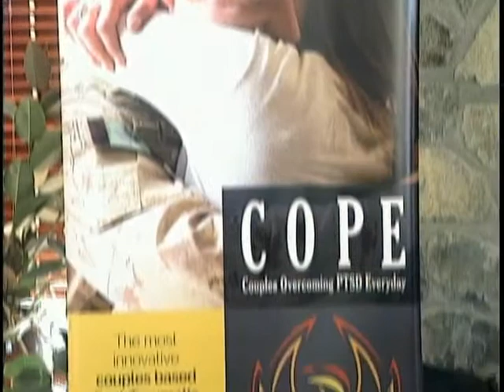Vital People: Wounded Warriors Canada COPE program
Wounded Warriors Canada was founded in 2006 and supports Canadian Forces members injured during operations. Their new program, Couples Opposing PTSD Everyday (COPE) is the most innovative couples based Post-Traumatic Stress Disorder program that truly embraces the value of the family on the road to healing. Watch this Vital People segment to learn more about this program.